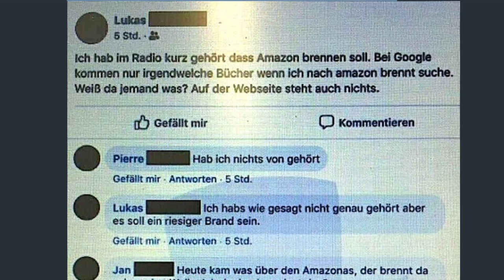Der Regenwald brennt - die 747 hilft! AeroNews